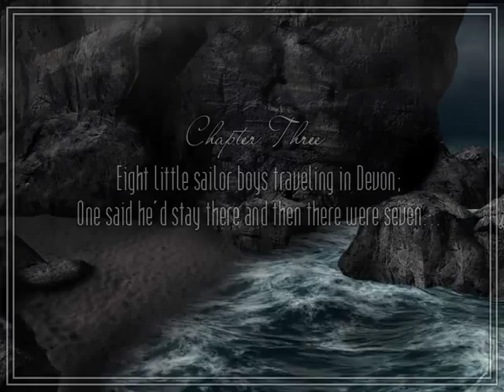Let`s Play And Then There Were None Part 04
Ten people on a island, one killer stalks them but who is it one by one they fall.